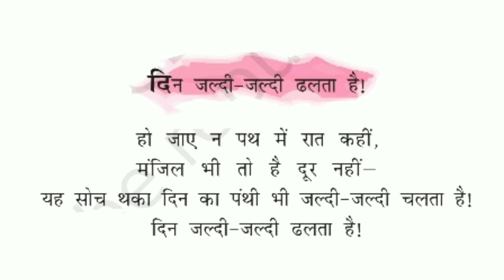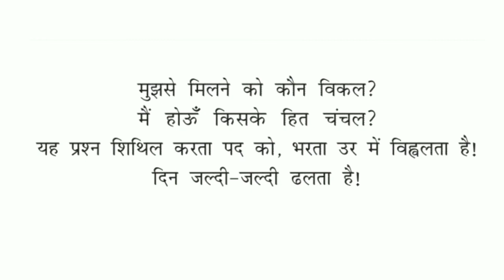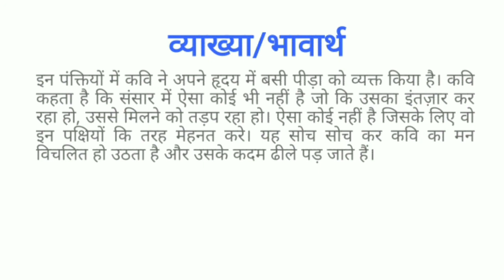Class 12 Hindi Chapter 1 दिन जल्दी जल्दी ढलता है, संदर्भ-भावार्थ/व्याख्या आरोह पाठ-1 हरिवंशराय बच्चन